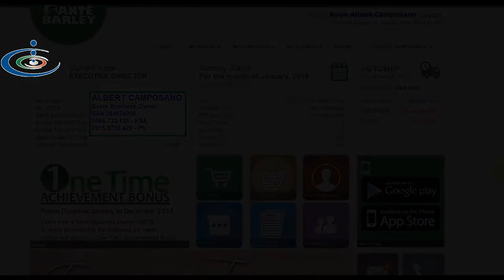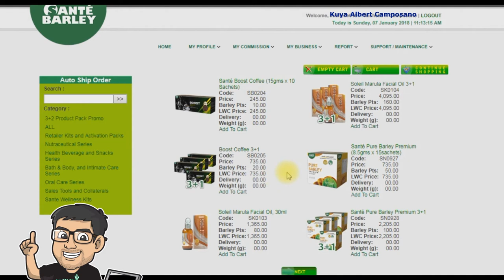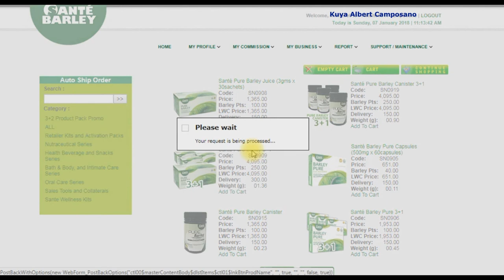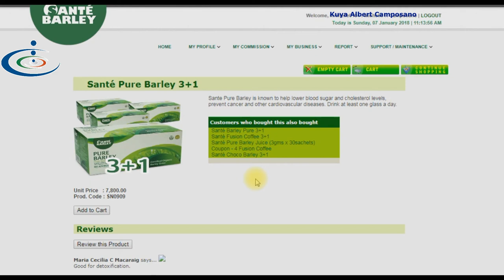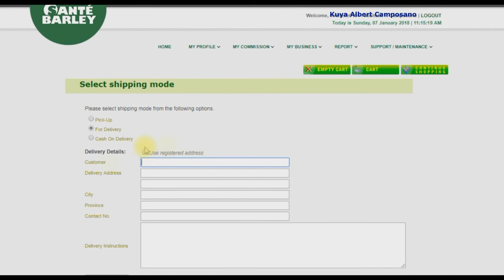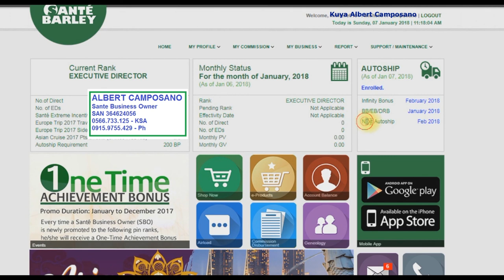How to Activate Sante Barley Autoship - Albert Camposano Tutorials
Autoship is the Monthly required Barley Points, for each distributor, Each product has its corresponding Barley points.

Autoship enrollment is one of the requirements to avail incentives in Sante.

A Catalyst! &

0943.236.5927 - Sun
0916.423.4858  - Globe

Activate your Autoship Status now!

A Catalyst! And

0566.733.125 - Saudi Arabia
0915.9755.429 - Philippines